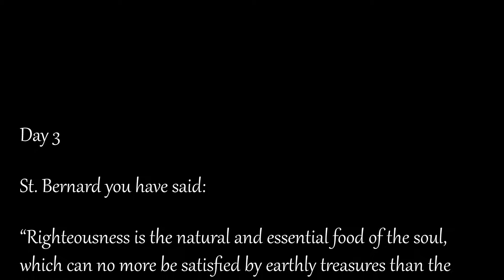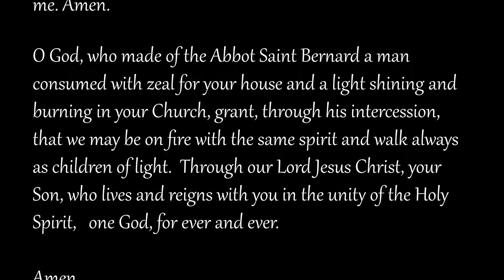Novena to Saint Bernard of Clairvaux, Day 3